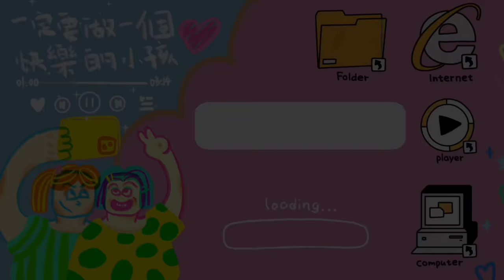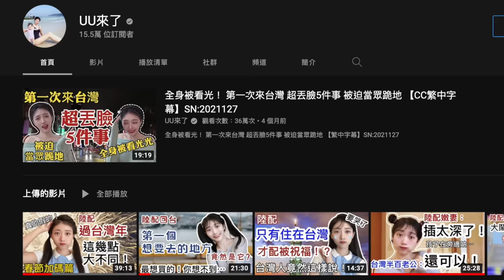你符合這3點嗎？ 大陸美女求嫁台灣郎！收入、年齡都不是問題 【CC字幕 繁中/EN/JP】SN:2023082